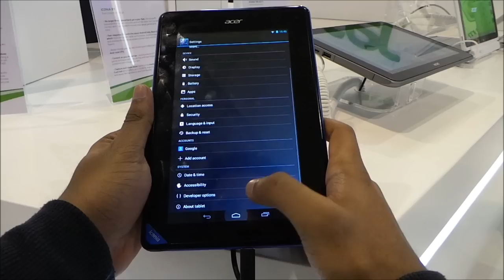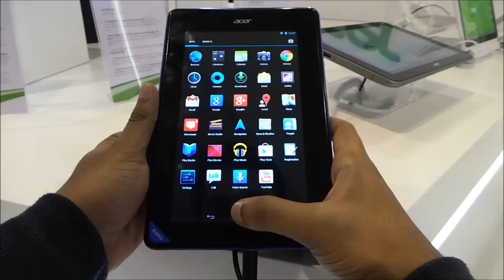MWC 2013 - Acer Iconia Tab B1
Acer Iconia Tab B1 merupakan salah satu peranti yang diperkenalkan pada bulan Januari 2013 lepas pada acara CES 2013, dan kami berpeluang melihatnya secara ringkas ketika acara MWC 2013 yang diadakan di Barcelona.

Peranti ini dijangka akan dilancarkan untuk pasaran Malaysia pada bulan Mac ini dengan tanda harga RM399.